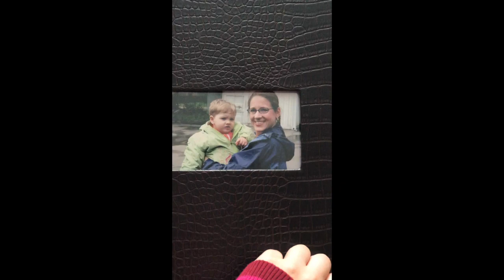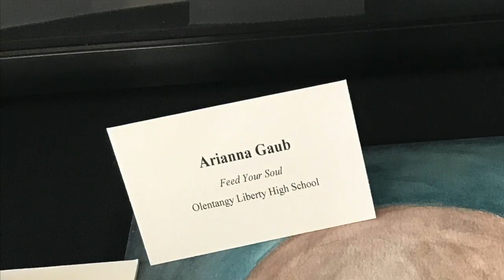Where I Am From Poem